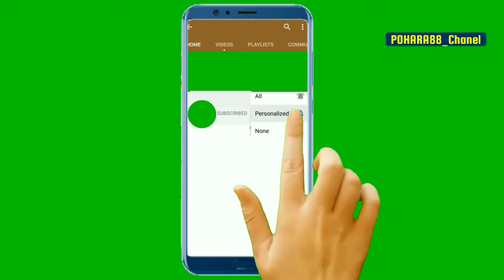HOW TO MAKE COTTON CANDY???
BIKIN HARUMMANIS
AROMANIS CUP

Assalamu'alaikum warahmatullahi wa barokatuh
VIDIO Kali ini saya mau Bikin Harumanis CUP Sendirian,
Pertama-tama Marilah Siapkan Alat2 nya.
▪️GULA + PEWARNA
▪️MESIN HARUMMANIS
▪️MESIN CUP SEALER+LID
▪️GAS LPG
▪️CUP 220ML
▪️KELISTRIKAN
▪️CENTONG
▪️MENTAL KUAT
▪️UDUD+KOPI 😁😁😁🤒🤒🤒🤞🙏
▪️DAN LAIN-LAIN

Kalo belum punya alat, beli dulu ya. haaaaaaaaa
Jangan Lupa Bahagia Guyssss...
Silahkan tonton sampai Selesai.

Jika mau pesan Popcorn,Hubungi kami:
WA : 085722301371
Jika mau pesan HARUMANIS,Hubungi kami:
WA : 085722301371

Jika ingin Belajar Bikin Popcorn/Jagung Beledug & Aromanis/Cotton CandyHubungi kami:
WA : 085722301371